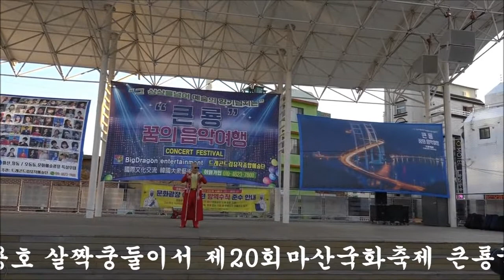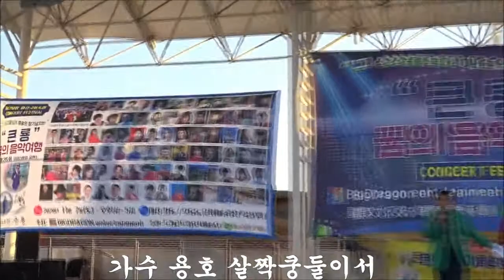가수 용호 살짝쿵둘이서 제20회마산국화축제 큰룡꿈의음악여행 드래곤드림예술단